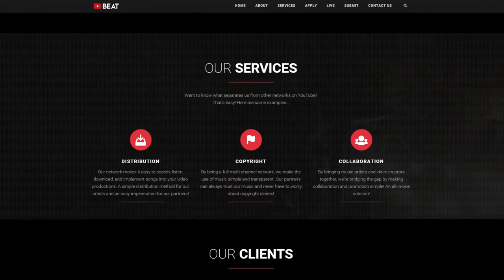★ BEAT Has Arrived!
▼ Links

▼ Heartbeat

▼ Freedom!

▼ Music